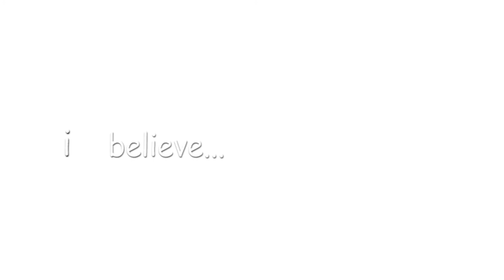apocalypse food review: bumblebee solid white albacore tuna in water